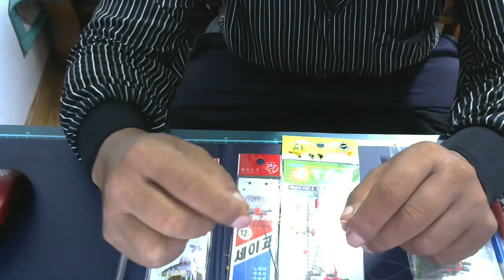송정 전영민 2.단 원투낚시 이야기